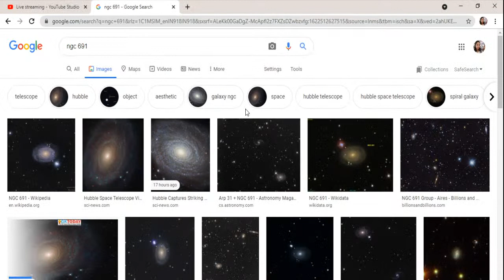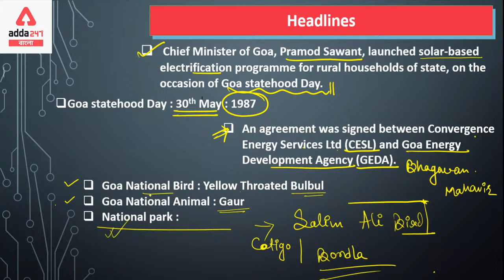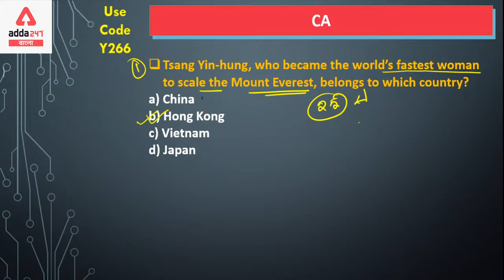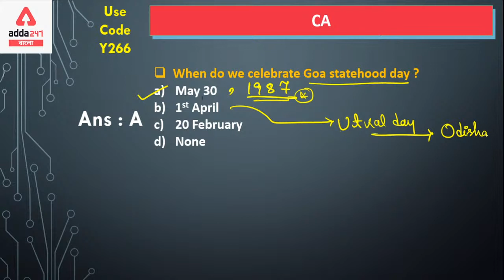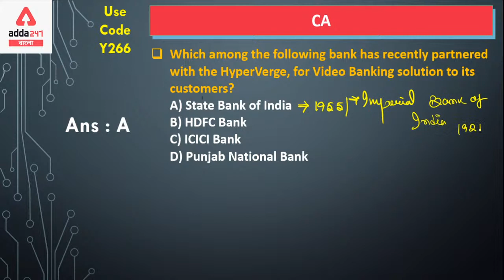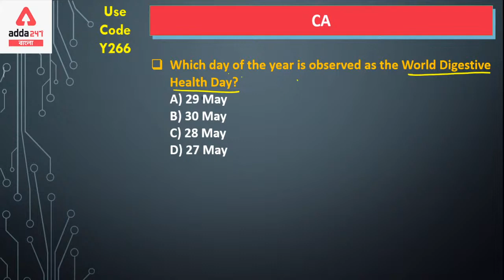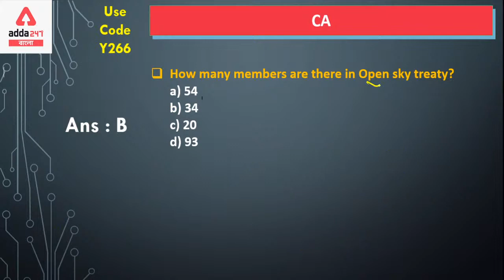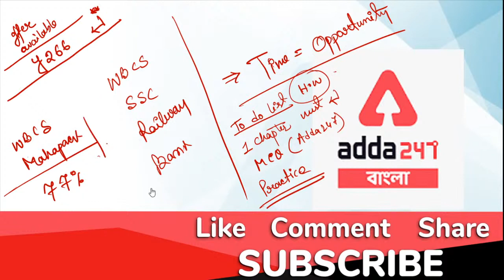1st June | Daily Current Affairs In Bengali | Current Affairs Today Bengali | WBCS | Adda247 Bengali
PDF -